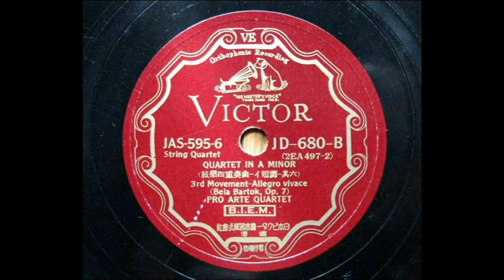Pro Arte Quartet - Bartok : String Quartet No.1 op.7 - 3rd Mvt. (1934)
transfer from JPN Victor 78s / JD-678/681(2EA-491/9)
recorded 10/31, 11/2, 1934
repost - re-transfered